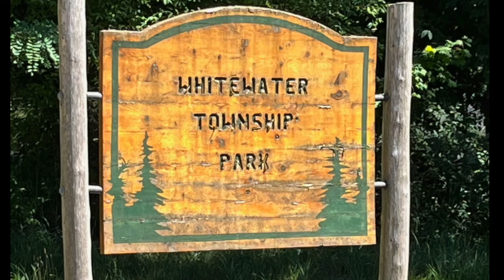Elk Lake 2022 Whitewater Township RV park